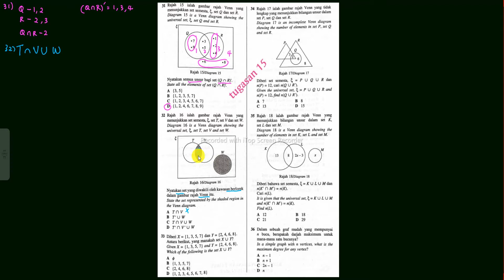CONTOH SOALAN MATH TING 4 MODEL PEPERIKSAAN AKHIR TAHUN ( PART 14 ) - MODEL 1 KERTAS 1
TUGASAN 15 PDPR, MATH, TING 4, MODEL PAT, KERTAS 1